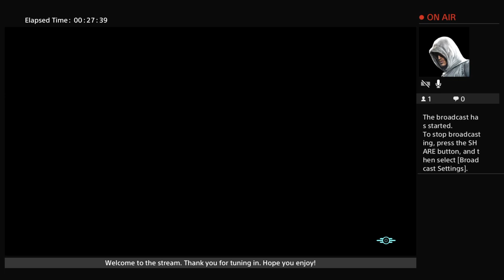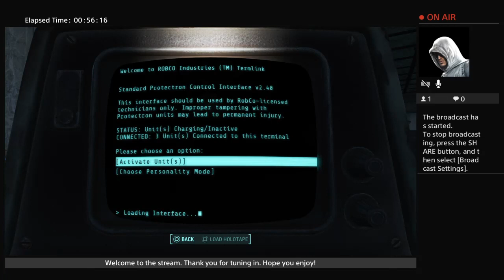Episode 41(Fallout 4 Modded Playthrough PS4)